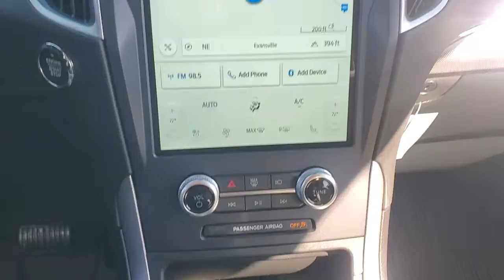2021 Ford Edge Evansville, Boonville, Newburgh, Henderson, Princeton, IN TZ400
Oxford White New 2021 Ford Edge available in Evansville, Indiana at Town and Country Ford. Servicing the Boonville, Newburgh, Henderson and Princeton, IN area.

7720 E. Division St

Check out this 2021! A great vehicle and a great value! Turbocharger technology provides forced air induction, enhancing performance while preserving fuel economy. All of the premium features expected of a Ford are offered, including: tilt steering wheel, rear parking sensors, and remote keyless entry. Smooth gearshifts are achieved thanks to the 2 liter 4 cylinder engine, and for added security, dynamic Stability Control supplements the drivetrain. We pride ourselves in consistently exceeding our customer's expectations. Please don't hesitate to give us a call.
EQUIPMENT GROUP 201A  -inc: Active Transmission Warm-Up,TRANSMISSION: 8-SPEED AUTOMATIC W/SELECTSHIFT  -inc: Active Transmission Warm-Up (STD),MINI SPARE WHEEL  -inc: Mini Spare Tire  Replaces tire inflator and sealant kit,ENGINE: TWIN-SCROLL 2.0L ECOBOOST  -inc: auto start-stop technology (STD),FORD CO-PILOT360 ASSIST+  -inc: Evasive Steering Assist  Connected Built-In Navigation  3 years of service  pinch-to-zoom capability  live traffic  predictive destinations and route guidance  Note: Navigation service requires SYNC4 and FordPass Connect (optional on select vehicles)  complimentary connect service and the FordPass app (see FordPass terms for details)  Customer receives a complimentary 3-year trial of navigation services when an eligible vehicle is added to members FordPass account  Trial period begins w/new vehicle warranty start date  At the end of the complimentary period  access to connected navigation services will be discontinued  Connected service and features depend on compatible AT&T network availability  Evolving technology/cellular networks/vehicle capability may limit functionality and prevent operation of connected features  FordPass App  compatible w/select smartphone platforms  is available via a download  Message and data rates may apply  Adaptive Cruise C,HEATED STEERING WHEEL,CONVENIENCE PACKAGE  -inc: Wireless Charging Pad  Universal Garage Door Opener (UGDO)  Perimeter Alarm  Power Liftgate  Remote Start System  110V/150W AC Power Outlet,FRONT & REAR FLOOR LINERS W/O CARPET MATS,OXFORD WHITE,LED Brakelights,Headlights-Automatic Highbeams,Wheels: 18 Sparkle Silver-Painted Aluminum -inc: Split-spoke,Deep Tinted Glass,Liftgate Rear Cargo Access,Speed Sensitive Variable Intermittent Wipers,Fixed Rear Window w/Fixed Interval Wiper and Defroster,Autolamp Auto On/Off Projector Beam Led Low/High Beam Auto High-Beam Daytime Running Lights Preference Setting Headlamps w/Delay-Off,Metal-Look Grille w/Chrome Surround,Chrome Side Windows Trim and Black Front Windshield Trim,Body-Colored Power Heated Side Mirrors w/Manual Folding,Black Bodyside Cladding,Clearcoat Paint,Body-Colored Front Bumper w/Black Rub Strip/Fascia Accent,Fully Galvanized Steel Panels,Body-Colored Rear Bumper w/Black Rub Strip/Fascia Accent,Tires: 245/60R18 AS BSW,Front Fog Lamps,Lip Spoiler,Spare Tire Mobility Kit,Tailgate/Rear Door Lock Included w/Power Door Locks,Body-Colored Door Handles,Gas-Pressurized Shock Absorbers,18.5 Gal. Fuel Tank,Brake Actuated Limited Slip Differential,3.80 Axle Ratio,Multi-Link Rear Suspension w/Coil Springs,50-State Emissions System,GVWR: TBD,Engine: Twin-Scroll 2.0L EcoBoost -inc: auto start-stop technology,Automatic Full-Time All-Wheel,70-Amp/Hr 760CCA Maintenance-Free Battery w/Run Down Protection,Quasi-Dual Stainless Steel Exhaust,Permanent Locking Hubs,Front And Rear Anti-Roll Bars,Transmission: 8-Speed Automatic w/SelectShift -inc: Active Transmission Warm-Up,Strut Front Suspension w/Coil Springs,Electric Power-Assist Steering,4-Wheel Disc Brakes w/4-Wheel ABS  Front And Rear Vented Discs  Brake Assist  Hill Hold Control and Electric Parking Brake,Dual Stage Driver And Passenger Front Airbags,Mykey System -inc: Top Speed Limiter  Audio Volume Limiter  Early Low Fuel Warning  Programmable Sound Chimes and Beltminder w/Audio Mute,Driver Monitoring-Alert,Ford Co-Pilot360 - BLIS (Blind Spot Information System) Blind Spot,ABS And Driveline Traction Control,Lane Keeping Alert Lane Keeping Assist,Safety Canopy System Curtain 1st And 2nd Row Airbags,Ford Co-Pilot360 - Automatic Emergency Braking (AEB) and Ford Co-Pilot360 - Cross-Traffic Alert,Airbag Occupancy Sensor,Outboard Front Lap And Shoulder Safety Belts -inc: Rear Center 3 Point  Height Adjusters and P